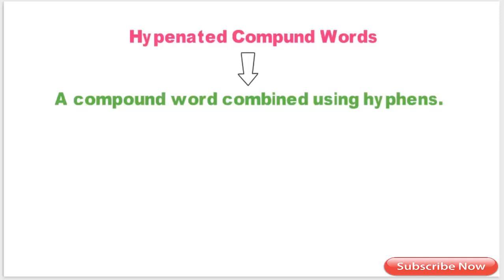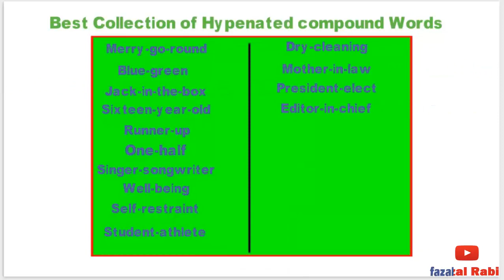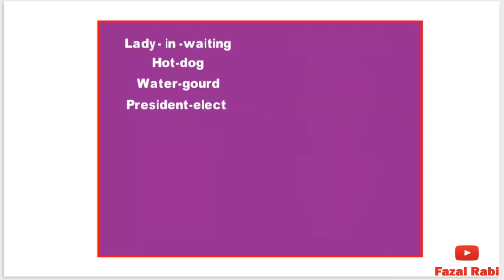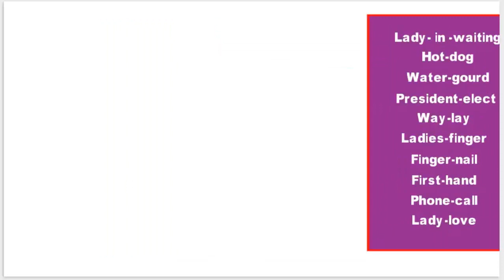Hyphenated Words Collection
This video is created by Sir. Fazal Rabi.

Lecture on Hyphenated Compound Words.
But first we will define what are compound words.
Compound Words: Compound word consist of two words which can be used independently, but when join together as one word or with hyphen, forms a new word.
For example: Air + Port = Airport.
There are three types of compound words'
1) Closed form compound words
2) Open form compound words
3) Hyphenated compound words.

1) Closed form Compound words:
The two words are joined together with out a hyphen or space.
For Example: Baseball, worldwide, railway etc

2) Open form Compound words:
Two independent words are combined to describe a single thing. We just use the space between these words. These words are mostly adjectives and nouns.
For Example: living room, full moon, post office etc.

3) Hyphenated compound words:
Compound words having hyphen.
There are great many compound rules regarding hyphens in compound words.
For Example: long-term, day-to-day, ninety-nine etc.

Rules for Hyphenated compound words:

Rule No 1): In most cases, a compound adjective is hyphenated if placed before the noun it modifies,  but not if placed after the noun.
For Example: A long-term solution.
                       This is not a good solution for a long term.
Rule No 2): Sometime we may hyphenate for clarity.
For Example: Old furniture sales man  (Confusing)
                        Old-furniture sales man ( Clear)
Rule No 3): Hyphen should be used with modifiers. When a modifies appears before a noun, you will hyphenate it, When it appears after the noun, you don't bother with hyphenating.
For Example: It was a very high-speed chase. (Hyphenation Correct)
                        The chase was very high speed.

When to use hyphen and what are its exceptions?
When a word ending with "Ly" rarely form part of hyphenated compound words.
For Example: Hotly contested
But when you are using the whole phrase as an adjective, you might use hyphens all the same.
For Example: The ever-so-slightly embarrassed salesman continued with his pitch.
Compound with prefixes such as:
Pre, Post, Mid. are usually used in closed form.
For Example: Mid season
Trick for hyphenated compound words.
For example:  For Mid-June, write "The middle of June".
please consult a dictionary for hyphenated compound words.
 These words are having hyphen always:
1) Number from twenty-one to ninety-nine. e.g. thirty-five.
2) Fractions expressed completely in numbers. e.g. Two-third.
3) With prefix: Self, Ex, all. e.g. Ex-president.
4) With suffixes: style, free, elect, based.  e.g.  French-style.

Most frequently used hyphenated words are collected for students and English lovers.

Fazal Rabi

This Video may be useful for your exam preparations like NTS , CSS , ECAT , FTS, GAT , MCAT , PMS , PSC , CSS,FPSC,PPSC,UTS, OTS,ETEA,and for any other competitive exams.

Check our facebook page for best landscapes and photography trips and Educational Lectures